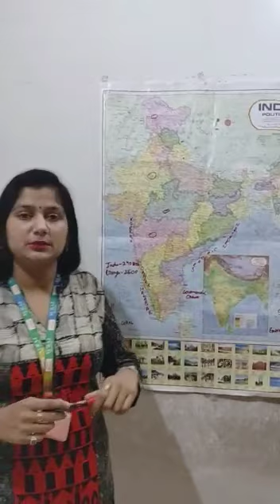Suraj School Rewari Social Studies Class - 4 th Topic - The Coastal Plains and Islands by Poonam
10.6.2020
Teacher : Mrs Poonam Yadav
Topic - The Coastal Plains and Islands